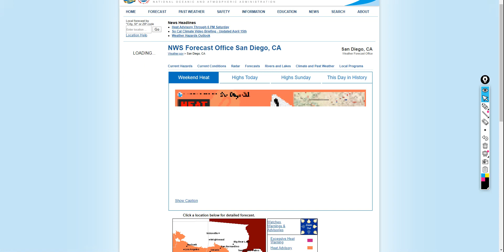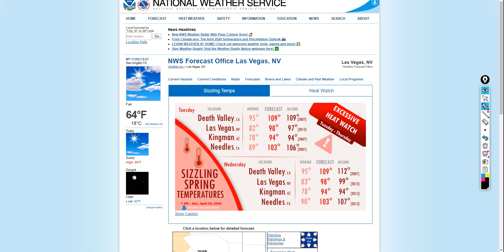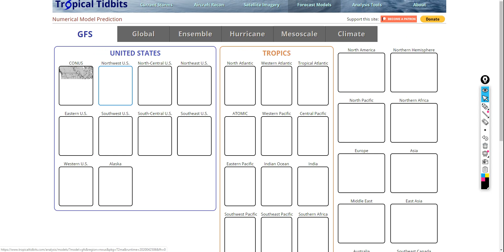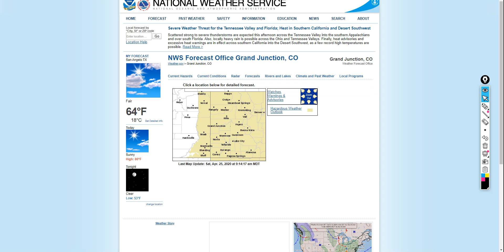Record Breaking Heat for Much of the Southwest! Triple Digits and Excessive Heat Warnings???!!